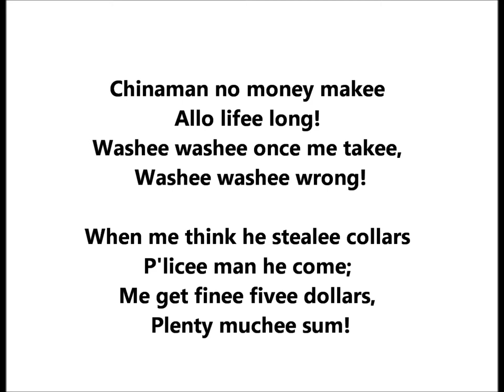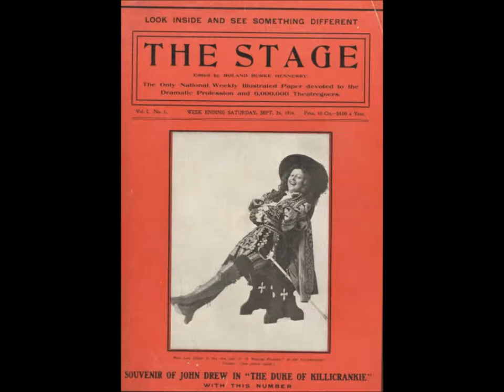S. H. Dudley "Chin Chin Chinaman" from show THE GEISHA on Edison Gold Moulded Record 1011 (c. 1905)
If the lyrics are racist, I deplore that.

It's good to judge for ourselves if this is racist, so I make this available. This was once a very popular song, and since I wish to understand earlier historic times, I want to know what songs were popular.

Some say it is better to bury evidence of an earlier era's racist attitudes. They would say "ban" recordings like this.

But I don't endorse censorship when it comes to HISTORIC material. We need to understand our past.

Chinaman no money makee
Allo lifee long!
Washee washee once me takee,
Washee washee wrong!
When me thinkee stealee collars
P'licee man he come;
Me get finee fivee dollars,
Plenty muchee such!

Chin Chin Chinaman
Muchee muchee sad,
Me afraid
All of trade
Very very bad!
No-ee joke
Brokee broke
Makee shuttee shop
Chin chin chinaman
Chop, chop chop!

When me gette catchee cheatee
Playing piecee card,
Chinaman they allo beatee
Kickee welly hard!
When me getee nicee placee
Makee plenty tea,
Gettee me in more disgracee,
Up they sellee me!

S. H. Dudley (15 January 1864 - 6 June 1947) may have been the most popular baritone to record at the turn of the century, his output by 1900 exceeding that of baritone J. W. Myers.

Dudley was in the right place at the right time in that his voice suited the crude recording devices of the time better than most. As a featured solo artist he was in studios regularly from 1898 to 1904, after which there is a noticeable drop-off.

In a letter to Jim Walsh quoted in the May 1946 issue of Hobbies, Dudley even calls himself the Bing Crosby of 1900, stating that "more records were sold of Dudley, Kernell, duets, quartets, than of any other singer of the time." Dudley adds, "Too bad the days of royalties had not arrived!" The Bing Crosby analogy is misleading since Dudley records did not dramatically outsell those of Arthur Collins, Harry Macdonough, and a handful of other pioneers.

He was born Samuel Holland Rous in Greencastle, Indiana. His father was a professor at Asbury College and then a superintendent of county schools, a position that required constant moving.

Rous wrote to Walsh in a letter transcribed in the May 1946 issue of Hobbies, "I never even went through high school, but was forced to get a job at 13 when my father lost his hearing and could no longer teach. Then I jumped into opera without ever having a single voice lesson!"

The singer adopted the name S. H. Dudley as a stage name early in his career, and this is the name used for most of his Berliner, Victor, and Edison records. Some cylinders from 1898 and early 1899 give the name S. Holland Dudley, including Excelsior cylinders--the three principal Excelsior artists in 1898 were Dudley, Roger Harding, and William F. Hooley.

From mid-1899 onward the shorter "S. H. Dudley" was used on records. On a few Victor discs, he is identified as Frank Kernell, such as on "The Whistling Coon" (1982). When making duets with bird imitator Joe Belmont, he also used the name Kernell. His real name, Samuel Holland Rous, appears as the byline for some editions of The Victor Book of the Opera.

He spent some early years of his career singing opera with touring companies, including the Boston Ideal Opera Company.

Walsh states in the October 1962 issue of Hobbies that the Edison Quartet (or Edison Male Quartette) was organized "about 1894 to make soft brown wax cylinders. Original members were Roger Harding, J. K. Reynard, S. H. Dudley, and William F. Hooley."

An 1896 Edison Quartet photograph once owned by John Bieling and duplicated in the September 1979 issue of Hobbies includes Dudley.

He became important as baritone for the Edison Quartet and Haydn Quartet. Dudley's signature is etched in several Berliner discs of the Haydn Quartet, and he added the word "manager" after his name (an example is 021, "Nearer My God To Thee," recorded on March 23, 1899).

He recalled in the 1931 letter that in the earliest days at the studio he sang "simple old-fashioned stuff--Old Oaken Buckett [sic]; Hail, Jerusalem--but the singing position was decidedly cramping, as the crude methods of recording made it necessary for us to bump our heads close together."

Soon he made his first solo record for Edison, recalling for Walsh that it was "The Chili Widow."

The earliest known discs to feature Dudley as a solo artist are Berliners from 1898, perhaps the first being "Tramp, Tramp, Tramp" (157), cut on June 10, 1898

Despite his earlier experience singing opera, Dudley was valued in studios for singing popular tunes of the day. The opera background turned invaluable when Dudley later compiled The Victor Book of the Opera

He continued working on The Victor Book of the Opera until around the mid-1930s. Even after he stopped working on editions, many of his summaries continued intact in late editions although his name is nowhere mentioned.

Dudley died in Los Angeles on June 6, 1947.